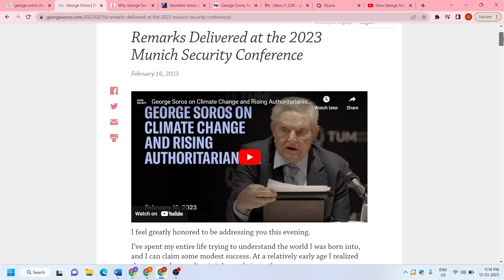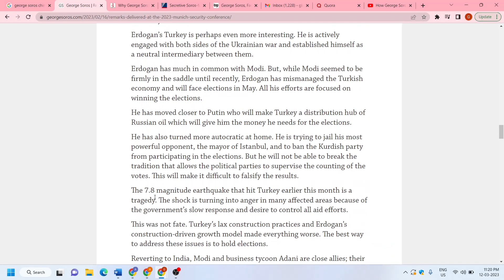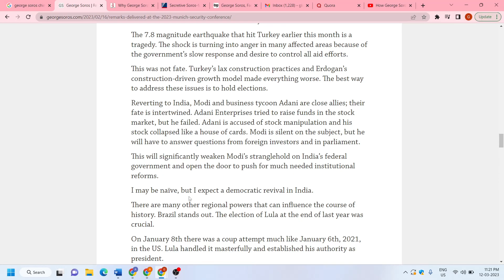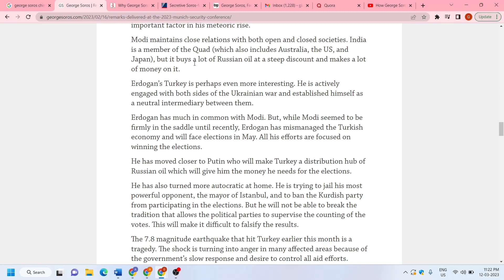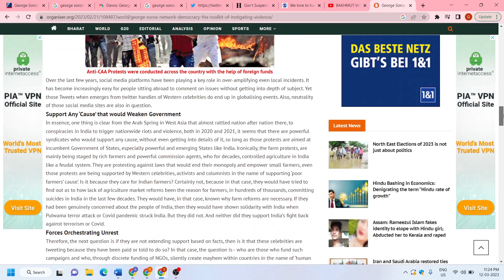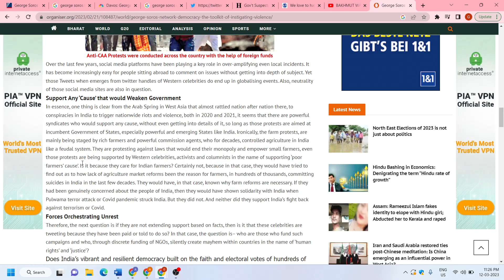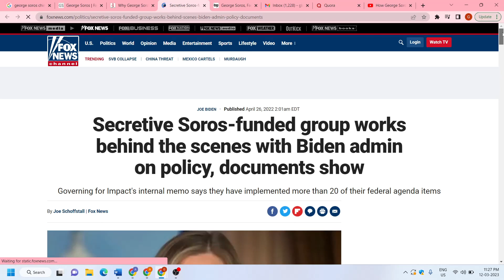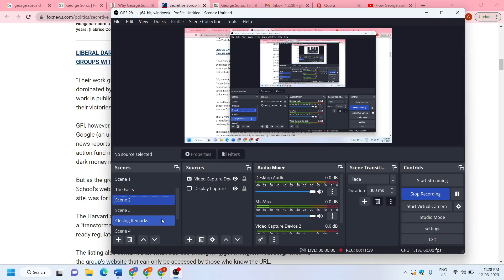Why George Soros is not just anti-Modi but also anti-India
Today  in this video I will talk about George Soros and his comments against PM Modi. I will explain how he is not only against Modi but is also anti-India.